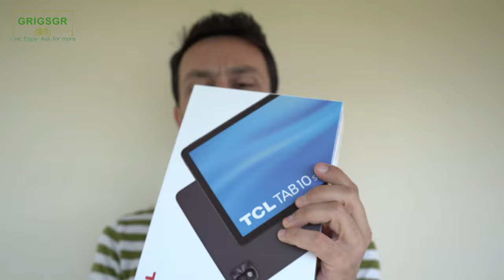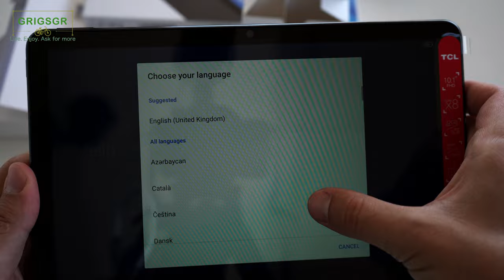TCL Τab10s unboxing. Αρκετά καλό ταμπλετ για απόκτηση με την ψηφιακή μέριμνα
Ελ.: Ανοίγω και βλέπουμε το ταμπλετ της  TCL Tab10s. Ένα ταμπλετ με οθόνη 10 ιντσών, μπαταρία 8000 mAh,    Android 10 και USB-C για φόρτιση.
Αρκετά καλό για χρήση με WiFi καθώς δεν διαθέτει σύνδεση με δίκτυο κινητής τηλεφωνίας. Δείτε όλες τις λεπτομέρειες στο βίντεο.

En.: I am unboxing the TCL Tab10s tablet. A 10 inch, 8000 mAh battery, Android 10 and USB-C for charging. Quite good for use with WiFi networks since it does not have the option of 3G/4G/5G. See all details in the video.